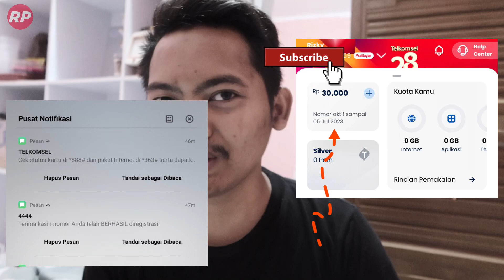CARA MENGAKTIFKAN NOMOR HANGUS TELKOMSEL 2023 100% berhasil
Cara mengaktifkan nomor telkomsel yang sudah hangus,  masih bisa ada harapan bisa aktif kembali dengan nomor yang sama. Segera simak video ini.